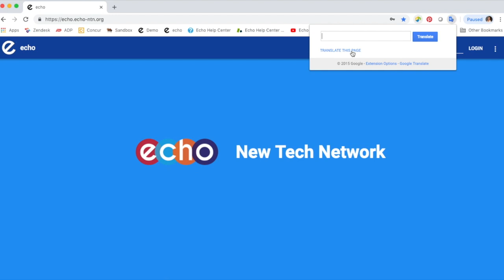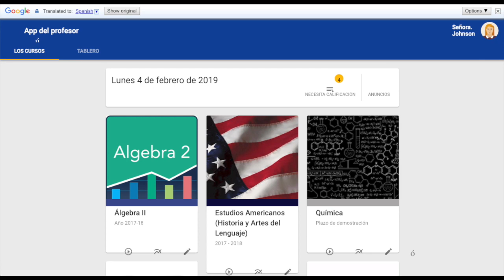Using Google Translate for Support with Echo (Spanish)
This video is about Using Google Translate for Support with Echo in Spanish. This should be used as a resource by schools using Echo for Spanish speaking families and students.